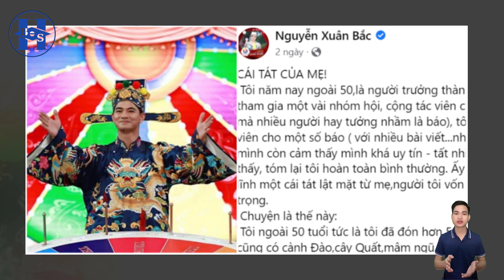TRẤN THÀNH, XUÂN BẮC, ĐÔNG NHI VÀ LOẠT NGHỆ SĨ NGÁO QUYỀN LỰC CÙNG NHỮNG DANH XƯNG KỆCH CỠM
Tự cho mình cái quyền cao hơn công chúng, không ít nghệ sĩ hở cái là lên mặt dạy đời khán giả. Họ coi mình là ngôi sao, hoạt động nghệ thuật là sự ban ơn để công chúng thụ hưởng chứ không phải là mối quan hệ hai chiều, tương trợ. Mới đây, nghệ sĩ Trấn thành đã làm những gì mà bị báo CAND réo tên, và có phải nghệ sĩ ngày nay đang bị ngáo quyền lực hay không. Mời các bạn cùng theo dõi trong video ngày hôm nay: TRẤN THÀNH, XUÂN BẮC, ĐÔNG NHI VÀ LOẠT NGHỆ SĨ NGÁO QUYỀN LỰC CÙNG NHỮNG DANH XƯNG KỆCH CỠM
Tên Tài khoản: LUONG MANH NHAT (Lương Mạnh Nhất)
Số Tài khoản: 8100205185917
Chi nhánh: Tuyên Quang
🏛️ AGRIBANK
Account Name: LUONG MANH NHAT (Luong Manh Nhat)
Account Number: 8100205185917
Branch: Tuyen Quang